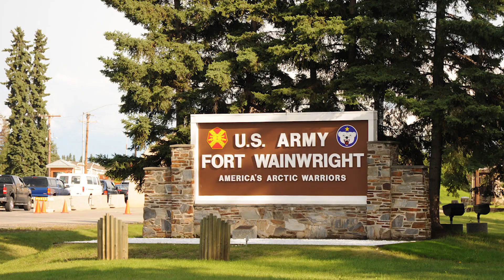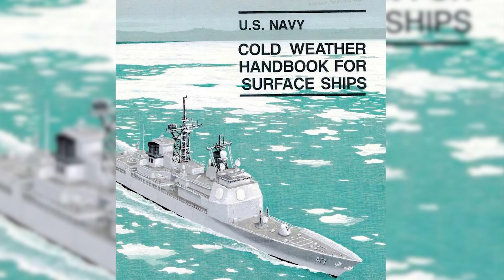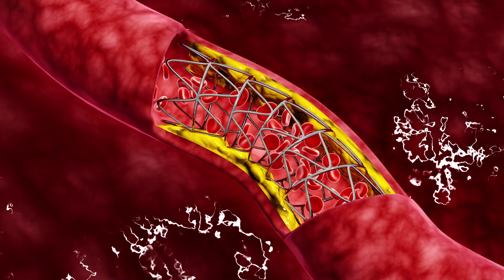Arctic Elite Military Force | Only 1% make it!!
Ever heard of the Arctic Elite Military Force? Mostly from games, right? Well, the Artic Elite military forces are no easy guys! And in fact, these guys play the real game, but really far away! So let’s see what you need to know about them in this video!

Military Opponent channel, covers a wide range of exclusive military topics. We are devoted to armed forces,  military technologies, military equipment, military elite special forces and their surviving and hell week trainings. We are also covering other exciting Military topics such as Ukraine Russia war news.
We believe in warrior spirit and show you how to train like a Navy seal, develop a warrior mentality and survive the hell week.